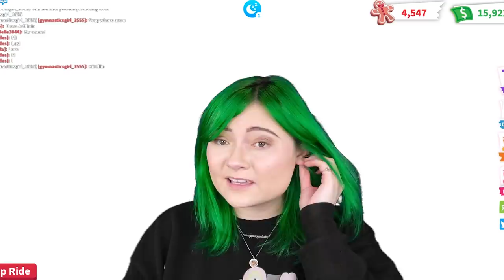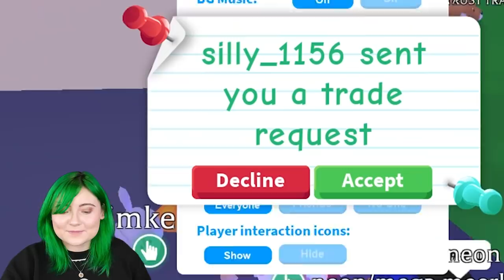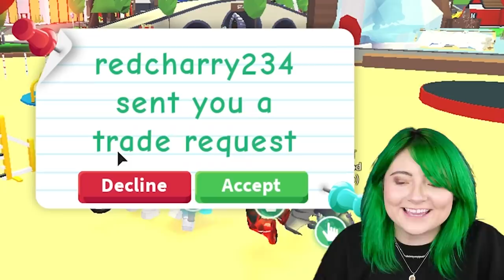DO I TRADE AWAY MY *MEGA ELEPHANT DREAM PET* THAT MY *BF* GAVE ME?! WHAT'S IT WORTH? Adopt Me Roblox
today in ADOPT ME ROBLOX i wanted to see what my MEGA ELEPHANT DREAM PET, Ellie Goulding, was worth! after my CRUSH, er BF. um best friend, JEFFO - ROBLOX surprised me with her I was SO excited! what would you trade for a SUPER RARE MEGA ELEPHANT?! a neon legendary ninja monkey? what about a mega unicorn or mega crow? a golden or diamond egg? is it worth it to trade her away in this RICH SERVER? what would drat and chimken think? what should i do next with soup, lucky charms?!

Watch my friend's awesome videos:

Jeffo Roblox - 😳 EVERY TIME We Hatch A *LEGENDARY* We TELL A *SECRET*... Adopt Me EGG UNBOXING Challenge (Roblox)

Ourfire Plays Roblox - this is so cute 🥺 becoming a TOY in roblox! (Roblox Be a Toy)

Jaci Plays - MY *GRANDMA'S FIRST TIME* PLAYING ADOPT ME ROBLOX! I Surprised Her With Her *DREAM PET*! Noob or Pro

hi hi!

▶ABOUT ME:
Jaci Butler is a singer, songwriter, creator, and all-around goof ball and nerd! When she's not on her main channel vlogging, singing, or doing challenges with friends, you can find her HERE on her second channel playing fun games including ADOPT ME ROBLOX!